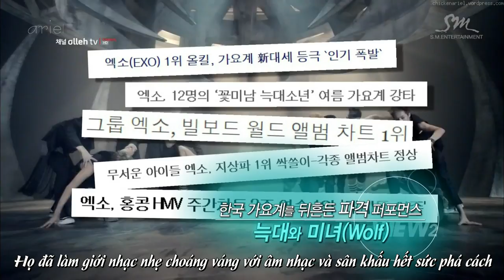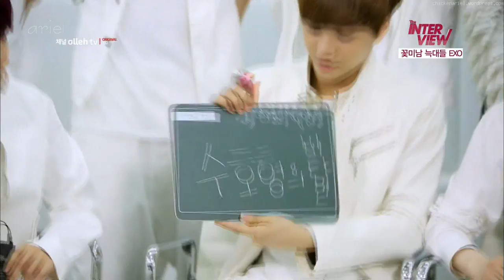[Vietsub] 130705 Olleh TV The Interview - EXO